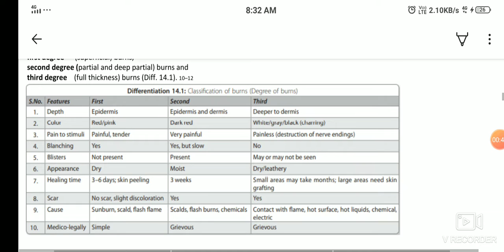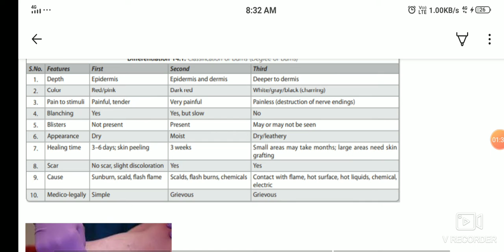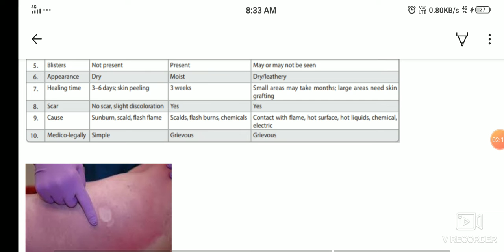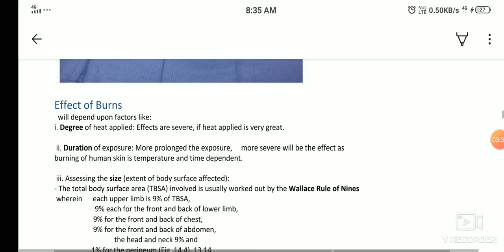Burn -2 - classification